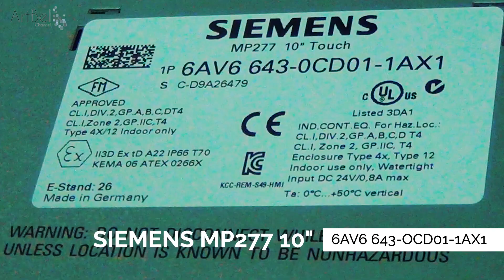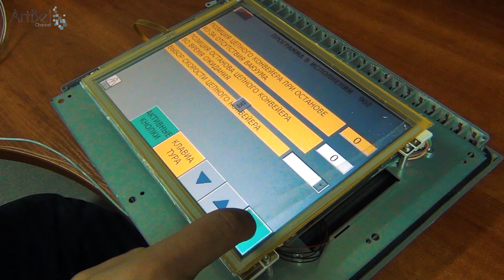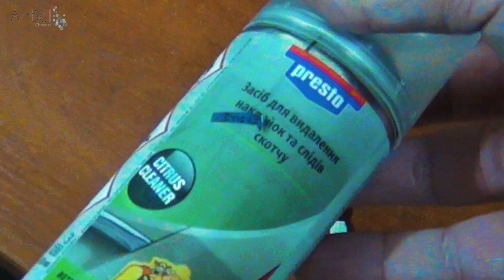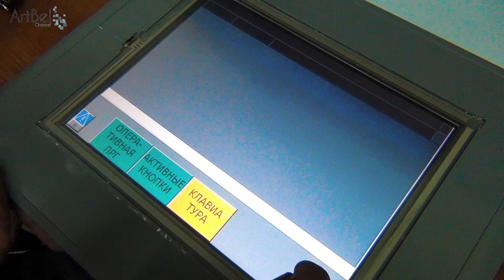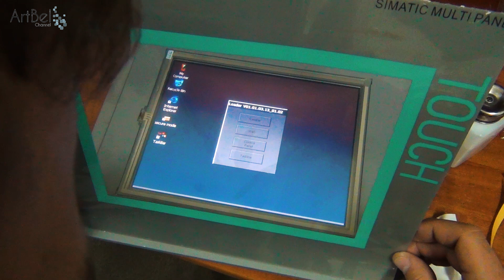Restoration - TouchScreen Replacement SIEMENS MP277 10"(Repair) [Do it yourself]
In the video you will see a touchscreen replacement on the Siemens Simatic Panel MP277 10 "6AV6 643-OCD01-1AX1. Enjoy the watching and the successful repair)))
⇩ ⇩ ⇩ ⇩ ⇩ open description (Open description) ⇩ ⇩ ⇩ ⇩ ⇩

Say thanks. Donut Help on the development of the channel!
💰Don't forget to get your CASHBACK from purchases, using

For advertising, search me using - Artbelchannel - hashtag in different social networks or Google.